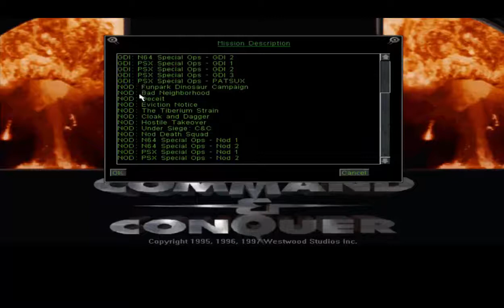Let's Play Command and Conquer 95 Bonus Missions PSX Special Ops GDI 3